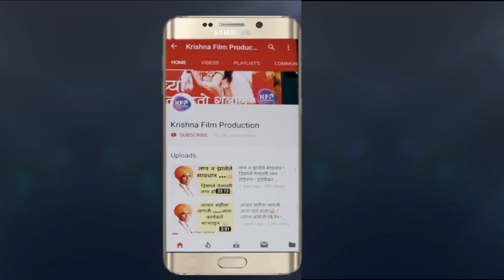धर कोंबडी ! छोटा पुढारी ! Ganshyam darode New comedy video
ganshyam darode ...